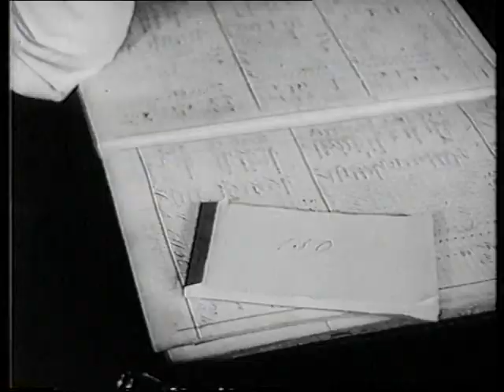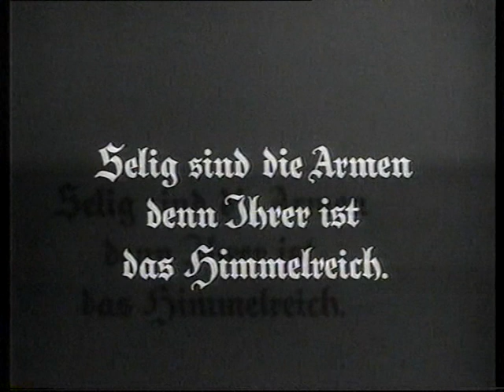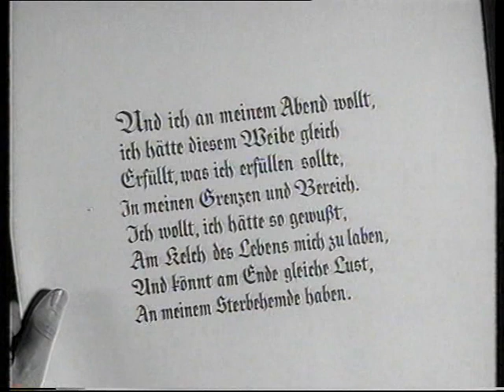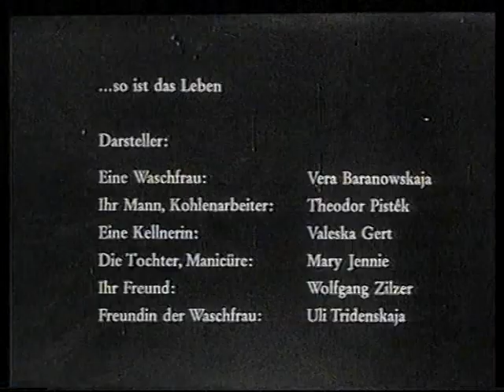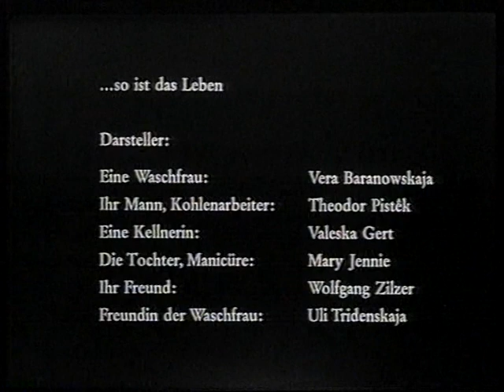So ist das Leben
(Takový je život)

Regie  Carl Junghans
Drehbuch  Carl Junghans
Produktion  Carl Junghans, Berlin, Star-Film, Prag
Musik  Zdeněk Liška (tschech. Tonfassung von 1959)
Kamera  László Schäffer
Schnitt  Carl Junghans

Besetzung

    Wera Baranowskaja: Wäscherin
    Theodor Pištěk: ihr Mann
    Mána Ženíšková: ihre Tochter
    Valeska Gert: Animierkellnerin
    Wolfgang Zilzer: Freund der Tochter
    Eman Fiala: Pianist
    Jindřich Plachta: Schneider

Wikipedia Suche:
So ist das Leben (1930)